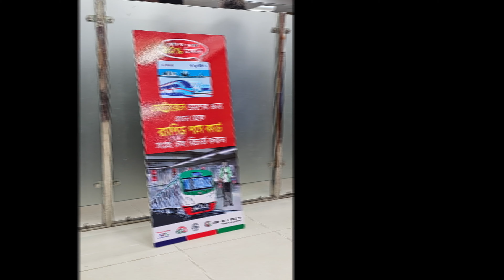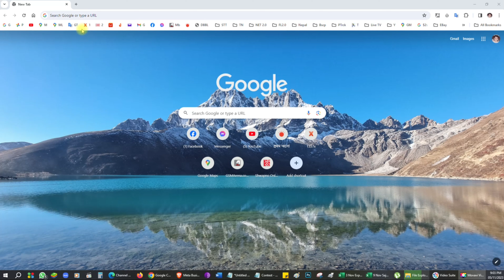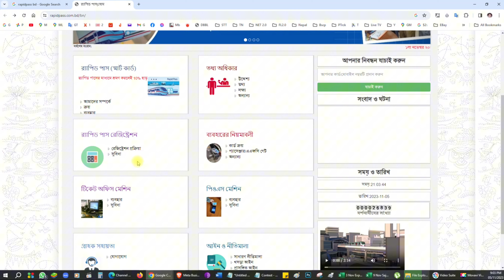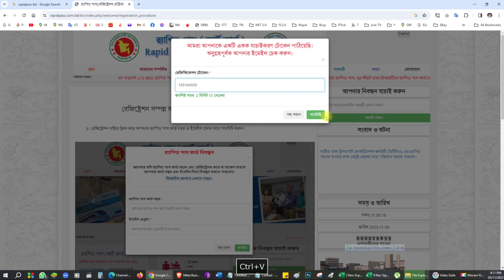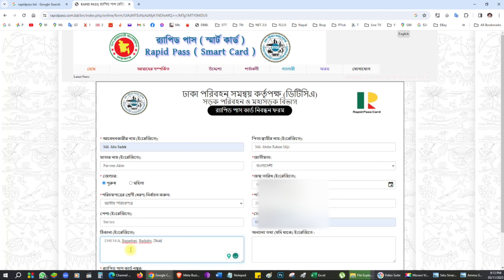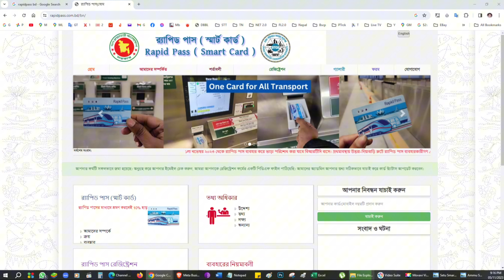মেট্রো রেলের র‍্যাপিড পাস কিভাবে নিজের নামে রেজিস্ট্রেশন করবেন | Metro Rail Rapid Pass Registration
ডাচ বাংলা ব্যাংকের নির্ধারিত শাখায় মেট্রো রেলের র‍্যাপিড পাস কিনতে পাওয়া যাচ্ছে। কার্ড কেনার পর সেটিকে কিভাবে নিজের নামে নিজের এনআইডি দিয়ে রেজিস্ট্রেশন করে নিবেন সেটাই আমি এই ভিডিওতে দেখিয়েছি।

How to register Metro Rail Rapid Pass in your own name after purchasing from DBBL.

ˍˍˍˍˍˍˍˍˍˍˍˍˍˍˍˍˍˍˍˍˍˍˍˍˍˍˍˍˍˍˍˍˍˍˍˍˍˍˍˍˍˍˍˍˍˍˍˍˍˍˍˍˍˍˍˍˍˍ
ˍˍˍˍˍˍˍˍˍˍˍˍˍˍˍˍˍˍˍˍˍˍˍˍˍˍˍˍˍˍˍˍˍˍˍˍˍˍˍˍˍˍˍˍˍˍˍˍˍˍˍˍˍˍˍˍˍˍ